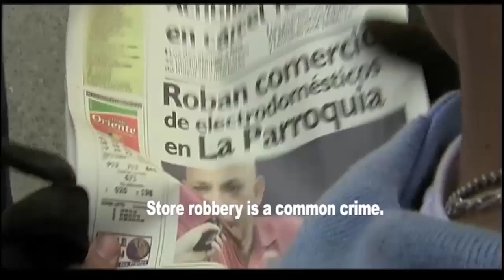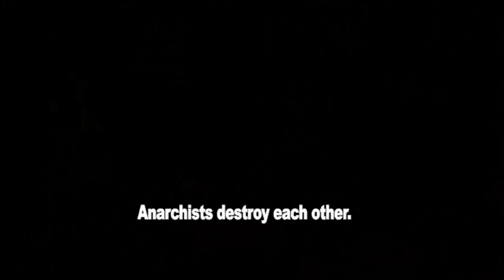Libertador Morales, El Justiciero / Trailer subtítulos en inglés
De día, Libertador Morales es un correcto mototaxista caraqueño, aficionado al respeto de las normas ciudadanas. Enamorado de Daisy, recepcionista y madre soltera de un niño de salud frágil, se esfuerza por rehacer su vida amorosa. De noche, tras un atuendo negro y una moto veloz, se transforma en El Justiciero para acechar a una banda de ladrones, dejando a las autoridades intrigadas y a la comunidad agradecida. Pero a Libertador le espera la sorpresa más inesperada en su peligrosa labor justiciera…